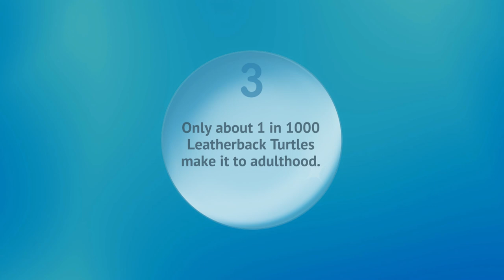I Sleep 80% Of My Life Away!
In this episode of Pointless Docs, we get to see the Collared Peccary, the African Rock Hyrax, Leatherback Turtles, Resplendent Quetzals, Cotton-Topped Tamarins, and the Columbian Ground Squirrel.

And don't forget to stay until the end of the video, to see how you do on our quiz.